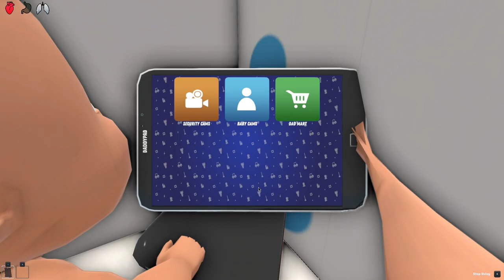BABY FINDS A MONSTER IN THE HOUSE!